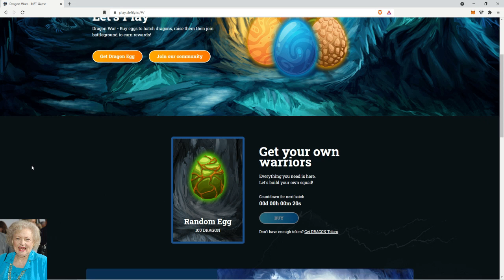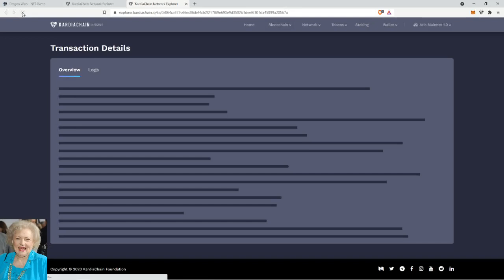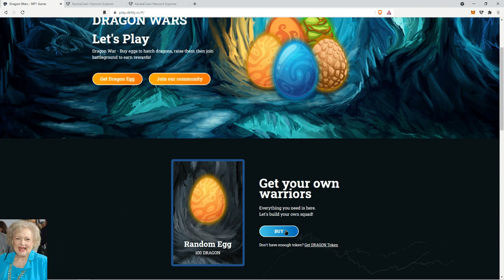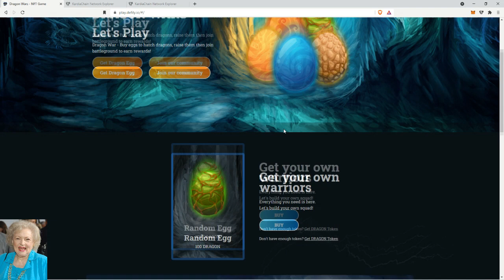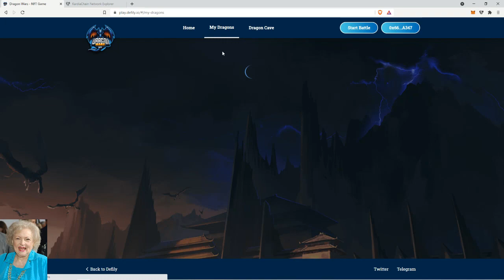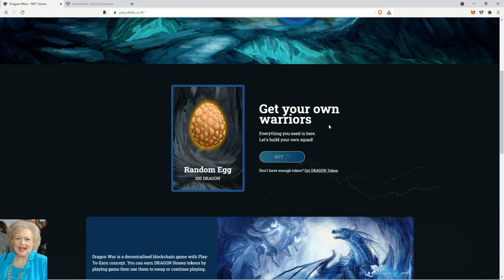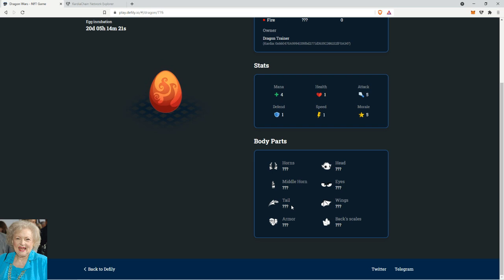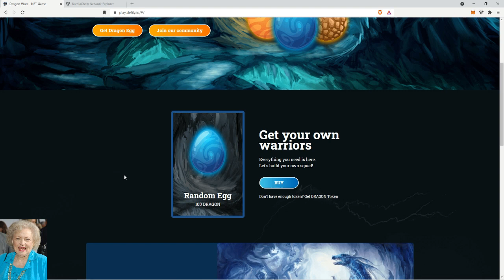Defily Dragon Wars - Egg Purchase, Roadmap Release And Egg Inventory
a/s/l